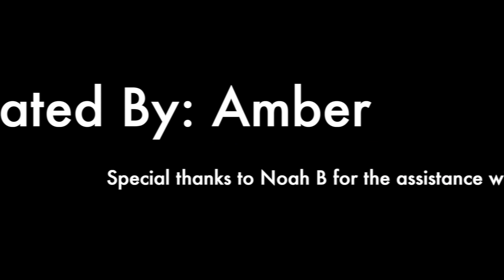Stuffies Revenge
by Amber